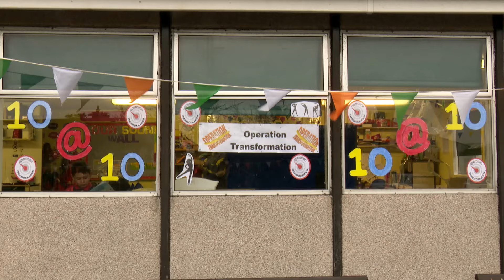Schools around the country got moving for 10@10 | Operation Transformation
Schools all around the country got involved with the 10@10 on Friday 10 February. Check out the round-up here.